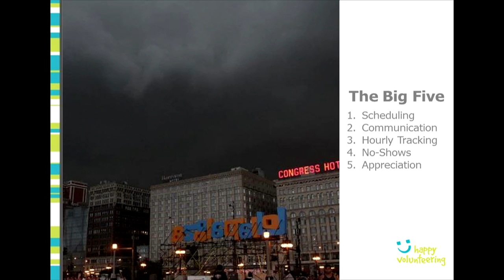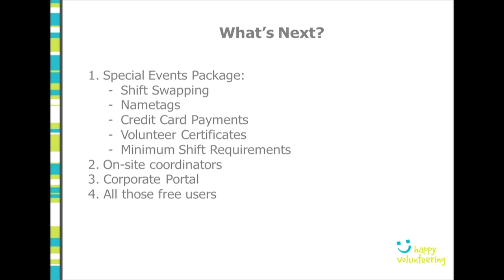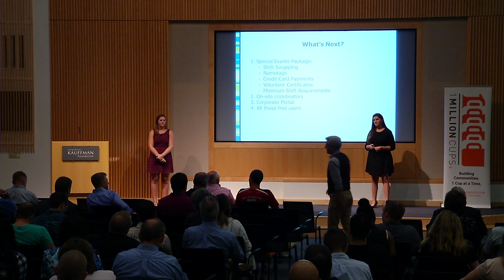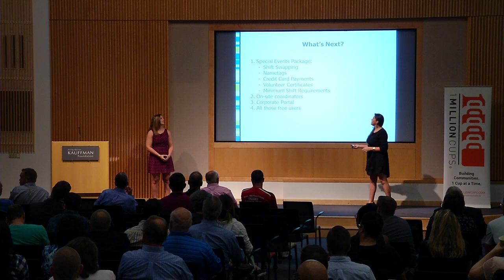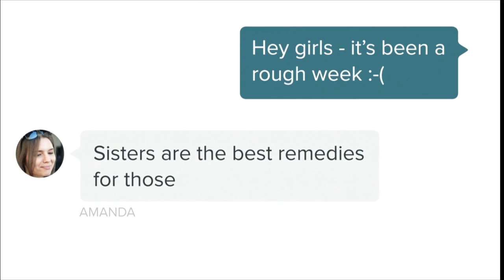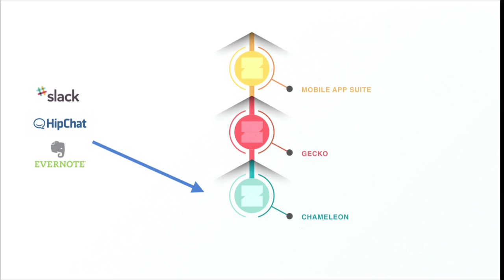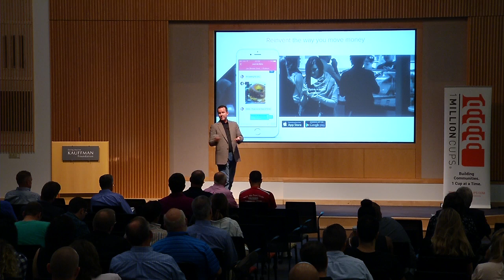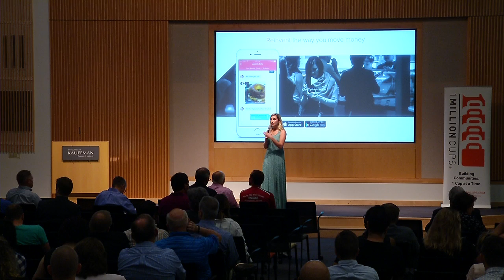1MC KC August 26, 2015